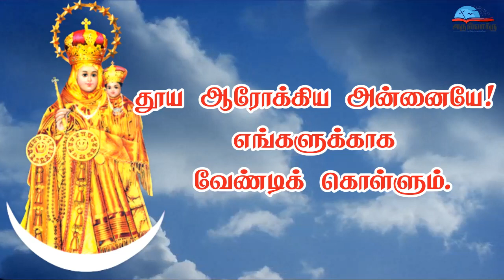நாள் 07 | தூய ஆரோக்கிய அன்னைக்கு நவநாள் - Day 07 | Novena to Our Lady of Good Health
குரல் : திரு. ஜோஸ்வா மார்ட்டோ, ஐக்கிய அரபு நாடுகள்.